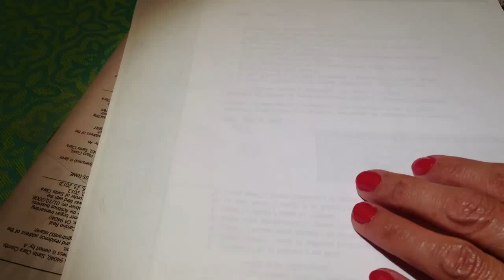ClassPlan - sharpie on film, inadvertent asmr